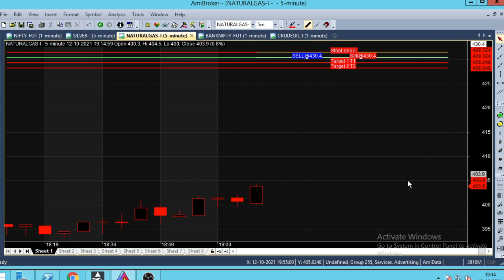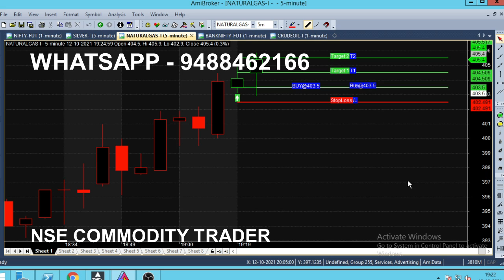Natural Gas 1 Point Profit Booked in 1 Minute | Natural Gas 400 Price Range Trading Tips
In Natural Gas 1 Point Profit Booked in 1 Minute and 2 Points in 10 Minute, 400 Price Range Intraday Trading Tips.